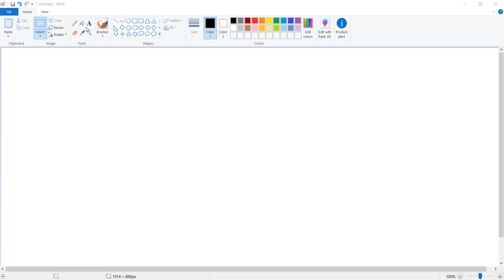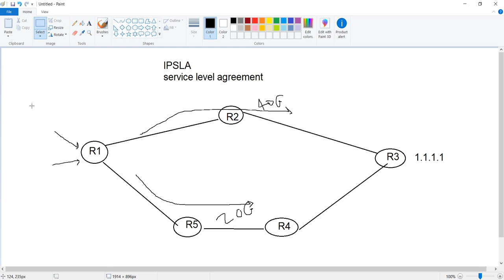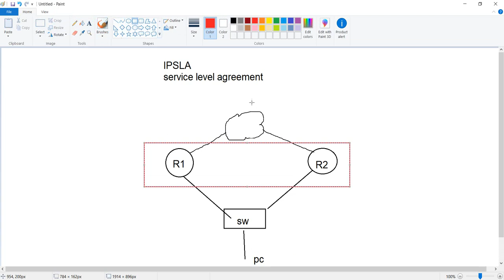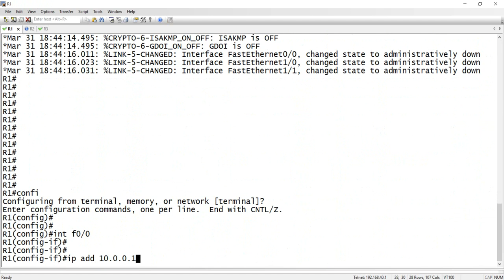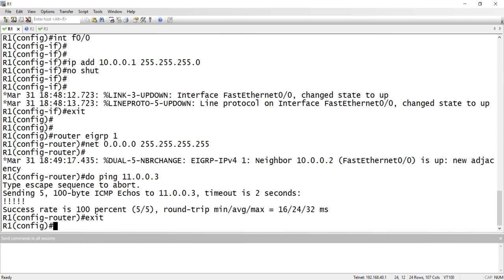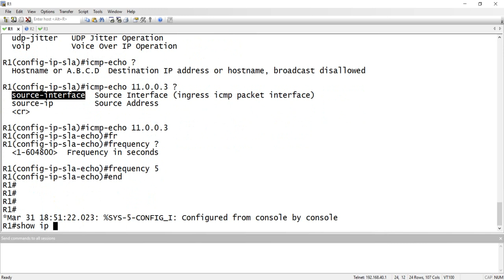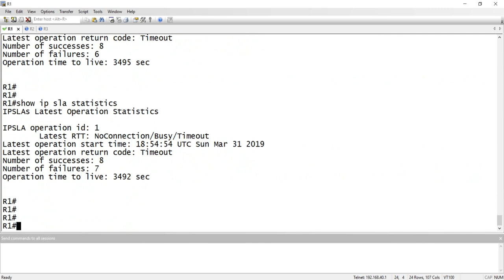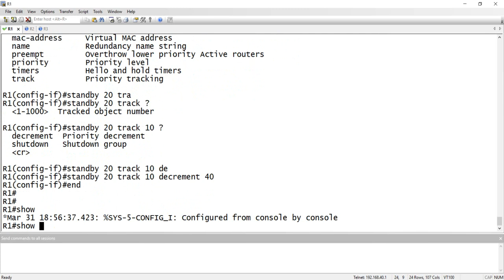35-CCNP Switch 300-115 (IP SLA) By Eng-Abeer Hosni | Arabic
35-CCNP Switch 300-115 (IP SLA) By Eng-Abeer Hosni | Arabic